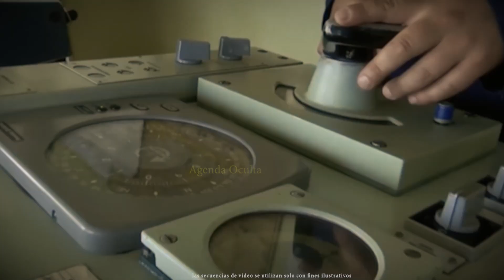Convoy EE.UU Se Dirige a La Frontera Rusa! Amplio At@que a La Línea Central Desde Ucrania!